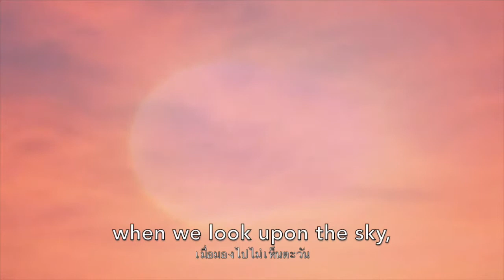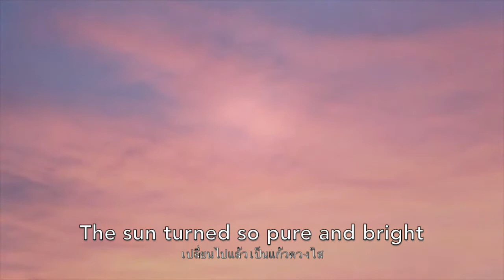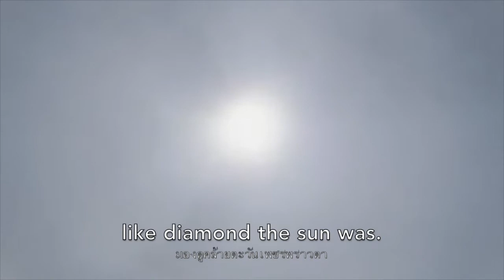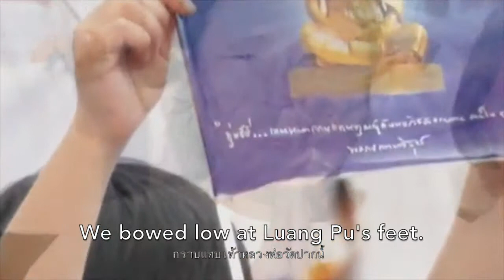The Amazing Crystal Sun Music Video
ประวัติการสร้างมหาธรรมกายเจดีย์
พิธีอธิษฐานจิตรวมพลังปิดองค์พระแกนกลาง
วันที่ 6 กันยายน 2541วันอัศจรรย์ตะวันแก้ว

เพลง อัศจรรย์ตะวันแก้ว

โอ้ อัศจรรย์

ดวงตะวันไม่เคยเล็กลง
และยังคงมีความเกรียงไกร
บนท้องฟ้าไม่มีสิ่งใด
ที่แสนยิ่งใหญ่กว่าดวงตะวัน

แต่วันนั้นเป็นไฉน
เมื่อมองไปไม่เห็นตะวัน
ดั่งความฝันอันอัศจรรย์
เหมือนดวงตะวันถูกดูดหายไป

เปลี่ยนไปแล้วเป็นแก้วดวงใส
ใสเกินใสเกิดขึ้นทันใด
มีวงแหวนกระพริบประกาย
 มองดูคล้ายตะวันเพชรพราวตา

ตะวันหมุนได้
เปล่งแสงเฉิดฉายพร่างพรายสีฟ้า
เป็นสีชมพู สีทองทาบทา
อยู่กลางกายาหลวงพ่อวัดปากน้ำ

หลุดไปแล้วจากโลกใบนี้
ปีติ ยินดี น้ำตาชุ่มฉ่ำ
กราบแทบเท้าหลวงพ่อวัดปากน้ำ
ลูกขอจดจำจนถึงวันชีพวาย

The Amazing Crystal Sun!

It was truly amazing!
The sun is never smaller in size
and it always maintains its greatness.
There is nothing in the sky
that is ever greater than the sun.

But how come on that day
when we looked upon the sky
It was just like a wonderful dream
where the sun was eclipsed.

The sun turned so pure and bright
like a crystal sphere.
So pure and shining with sparkling halo
like diamond the sun was.

The sun rotated itself
as it illuminated the sky with glorious blue,
pink and engraving gold.
Then the sun appeared
to be at the center of Luang Pu’s body.

We were literally out of this world
as streams of joyful tears flowed.
We bowed low at Luang Pu’s feet.
We will remember this amazing event
until the day we die.